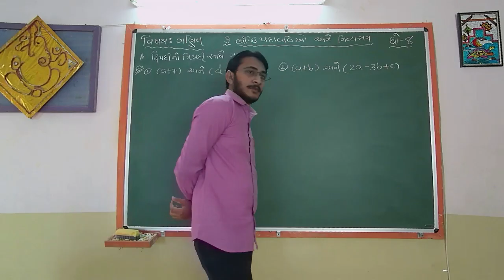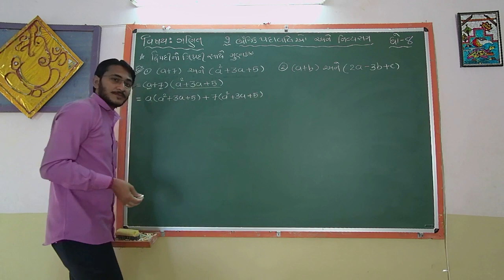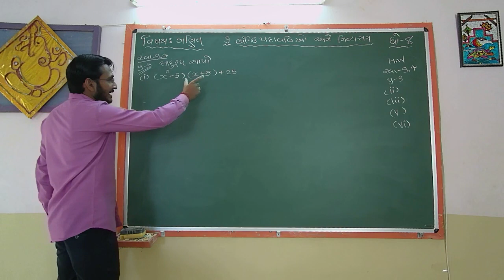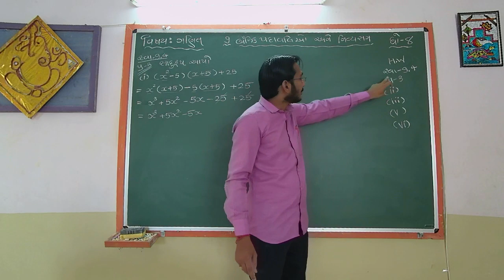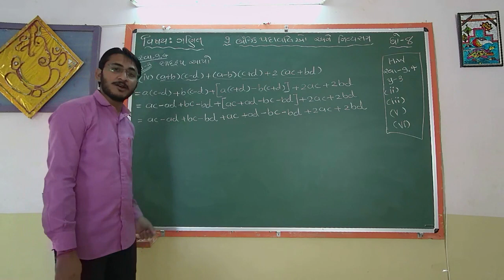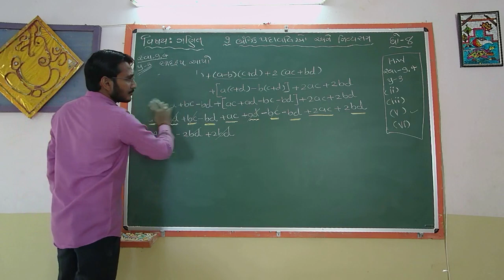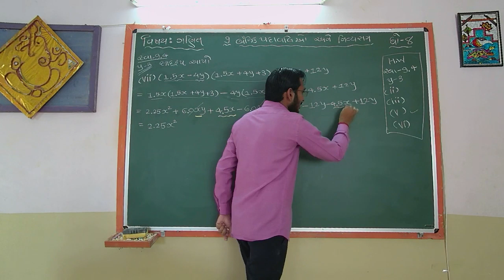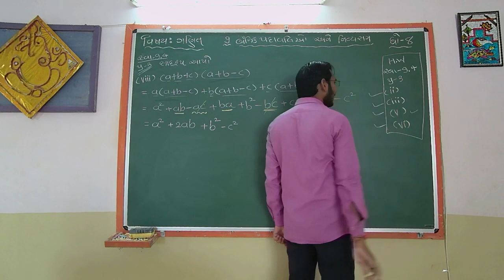STD 8 MATHS Ch-9 બૈજિક પદાવલિઓ અને નિત્યસમ L7